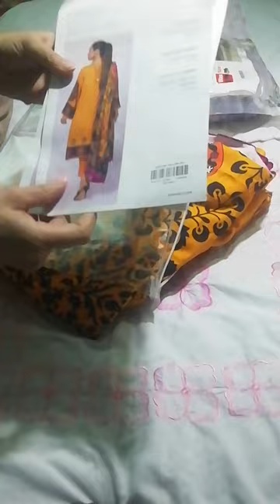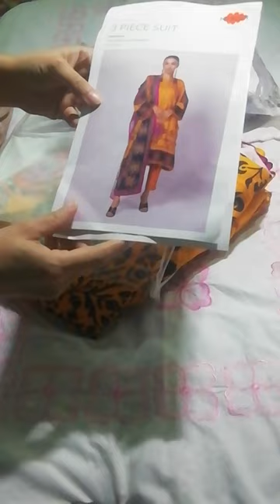Stitching design ll Trailer stitching ll at fashion studio